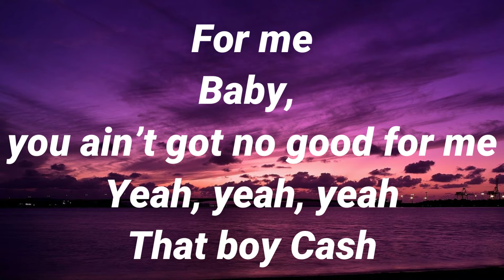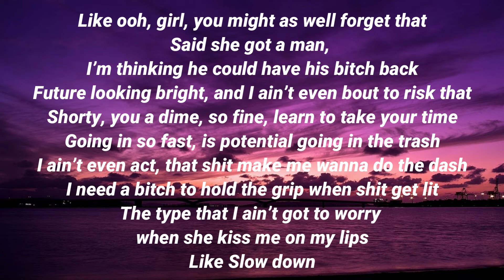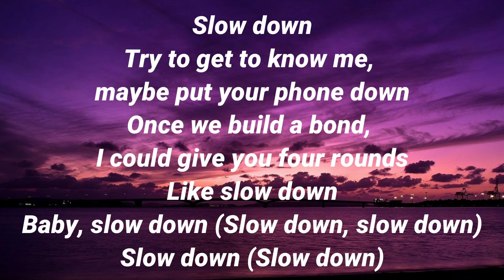Lil Tjay - Slow Down (Lyrics)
Save 50% on select Kingwell products on Amazon